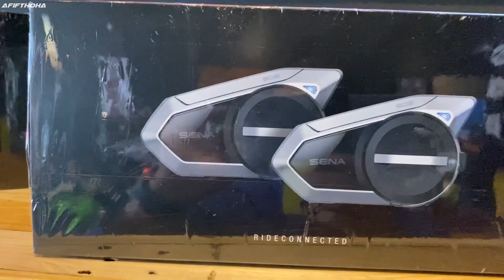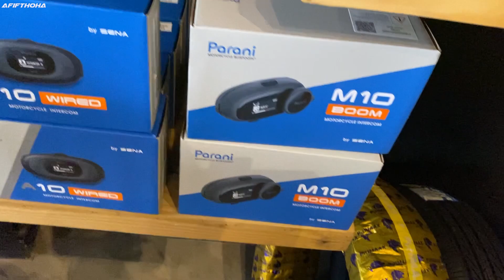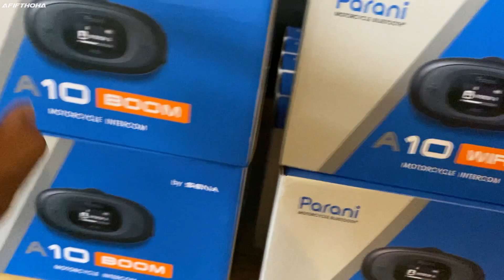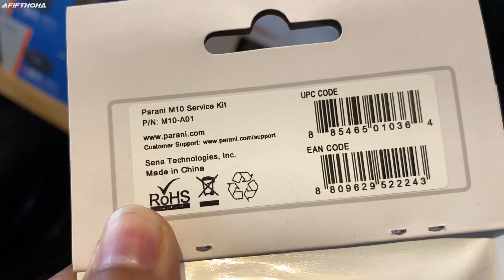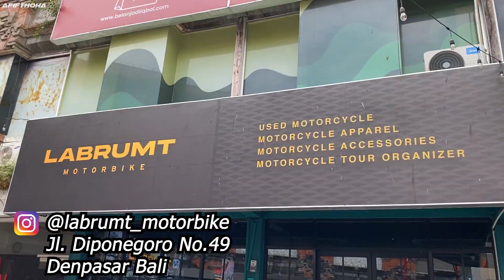OUTFIT RIDING LABRUMT MOTORBIKE‼️ JAKET KECE SKULL RIDERZ | PREMIUM DEALER SENA & PARANI DI BALI🔥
Halo guys di vlog kali gua ada jaket kece dari Skull Riderz yang bisa kalian dapatkan di Labrumt motorbike dan keluarga intercom sena yang merupakan premium dealer resmi sena di bali

Jalan Diponegoro No. 49, dauh Puri Kangin, Kec. Denpasar Barat, Denpasar, Bali